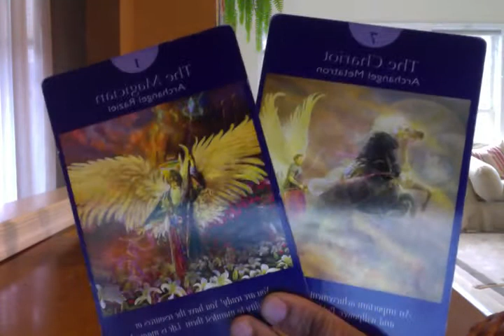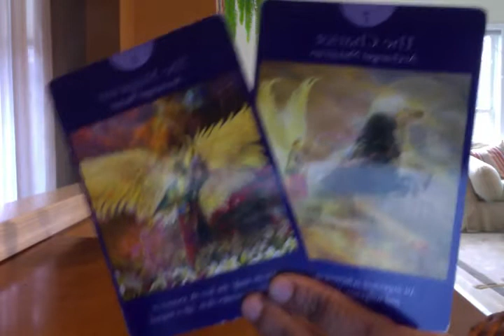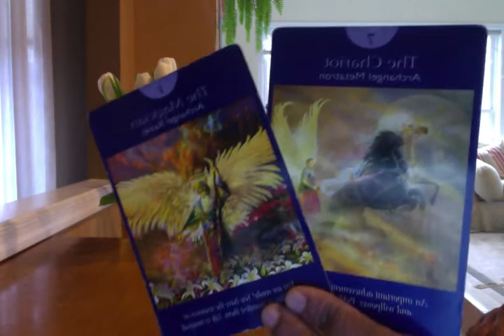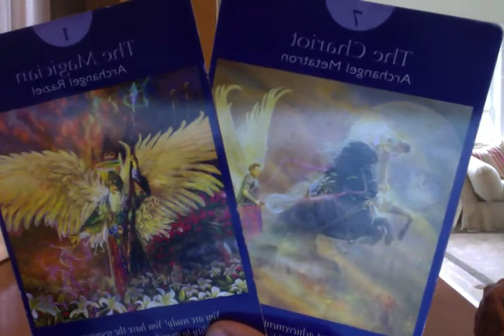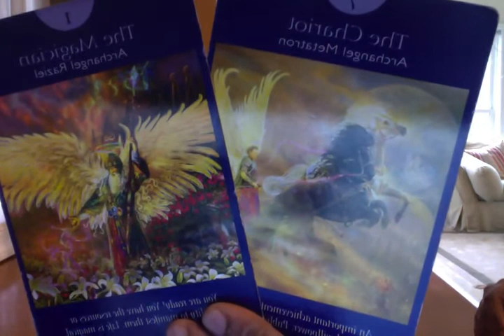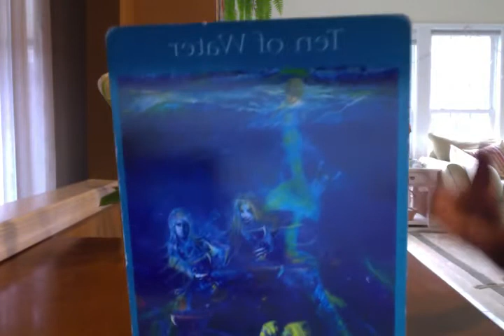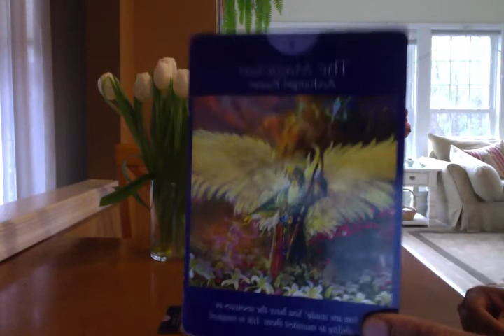Daily Reading-Tuesday April 17th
Great day of travel, manifestations and relationships!

15 min reading: $26.25
30 min reading: $52.50
60 min reading: $103.50
Emergency 60 min reading: $155